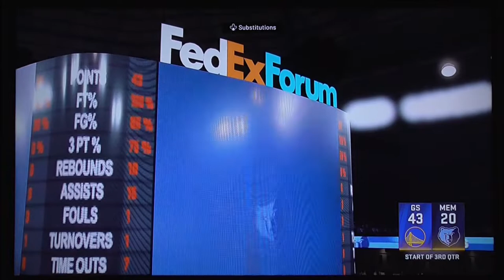NBA Playoffs 2k22 Round Two Warriors vs Grizzlies Game 1